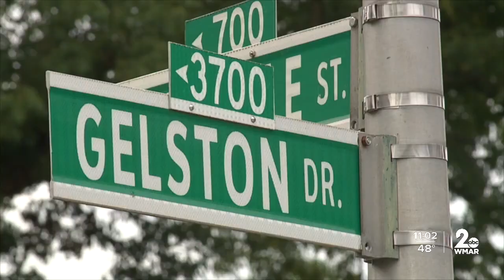Baltimore teen charged in murder of a 15-year-old girl